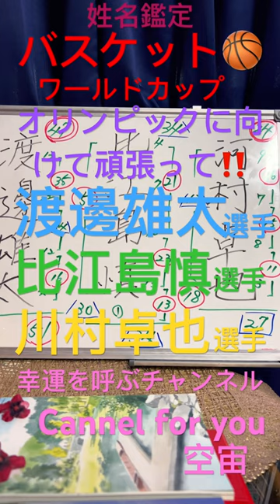【姓名鑑定】バスケット🏀ワ一ルドカップ